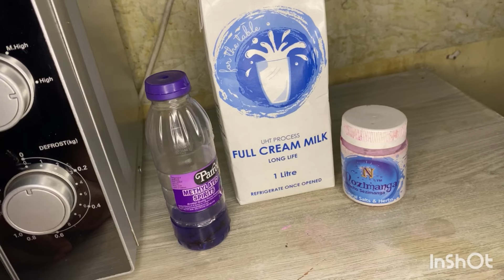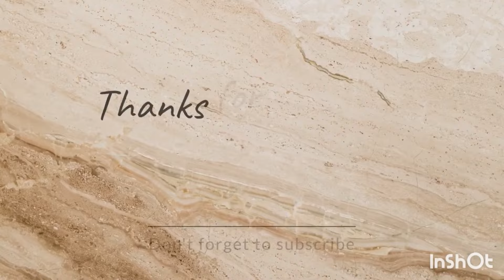Money will flow to you Non-Stop /Don’t be afraid when you receive a lot of Money